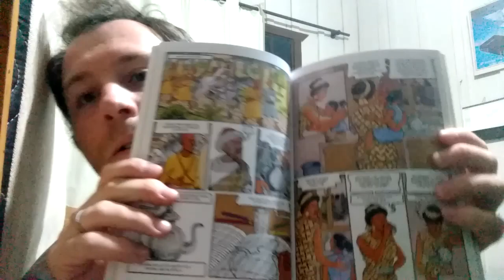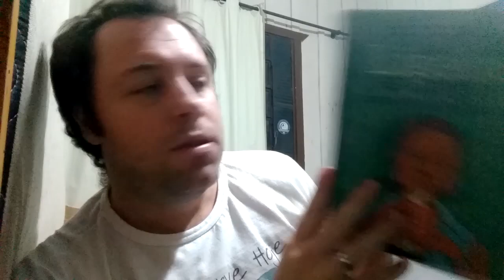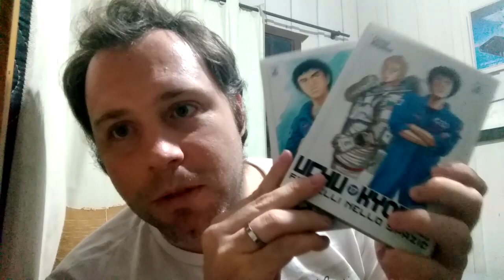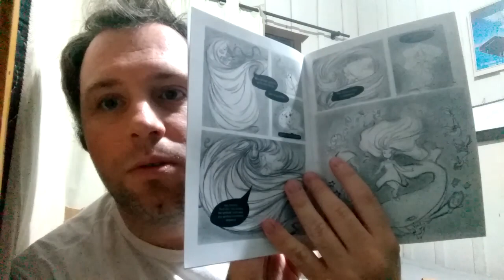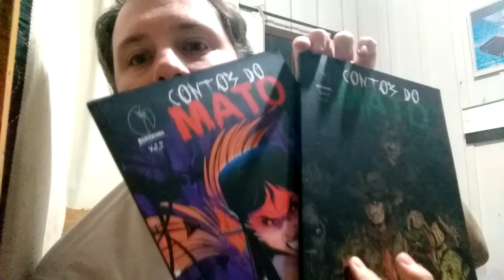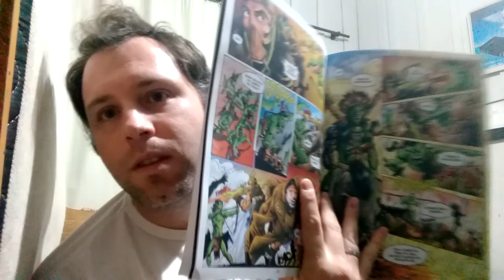VLOG - Troquei os mangás BRASILEIROS pelos ITALIANOS??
Algumas leituras aqui, unboxing pra lá... E mangás italianos!

Compre quadrinhos na Amazon pelo link do Estúdio Armon:

Canais Parceiros